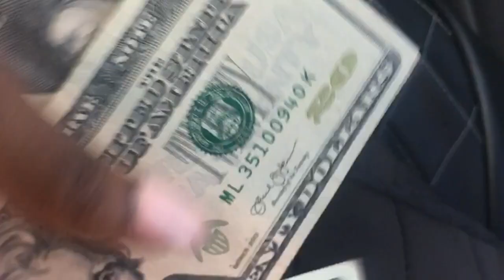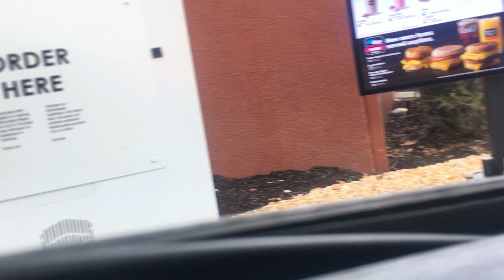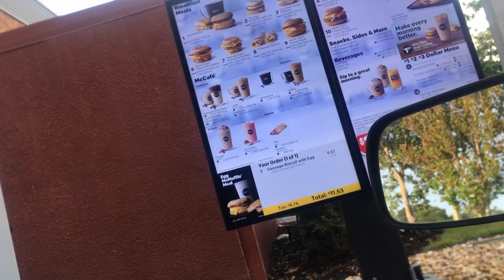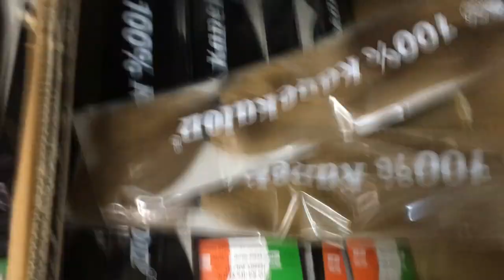Getting box braids for the first time in YEARS | Tamie Time Vlogz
At first, I wasn't a big fan but a couple days later when the braids relaxed a bit, and the intense pain subsided I actually love them!